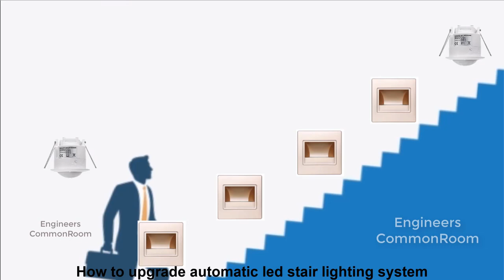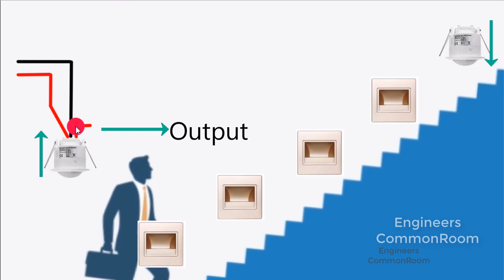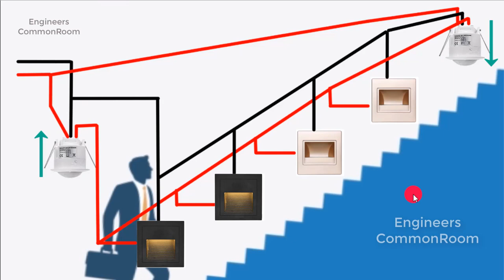Automatic Stair Light in Bangla | Engineers CommonRoom ।Electrical Circuit Diagram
Automatic Stair Light in Bangla | Engineers CommonRoom

This sensor switches on the light automatically when people enter in to the detection range. with insufficient natural light the sensor switches turns off the light

In this video, I will explain how to make connections to a stair lighting system with motion sensors. And also I will give a brief introduction to the motion sensor.